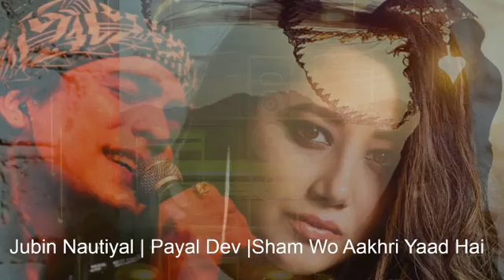Jubin Nautiyal | Payal Dev |Sham Wo Aakhri Yaad Hai